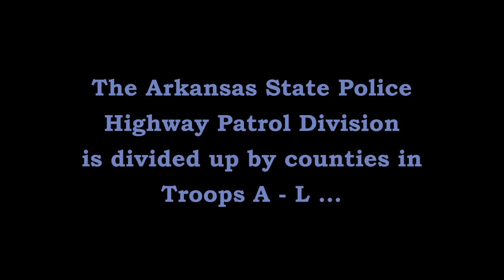Pursuit Head-On Coll. US-62B Flippin Marion Co Arkansas State Police Troop I, Traffic Series Ep. 518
Trp. M. Sanford (I-30) attempts to stop a speeding motorist on US-62B in Flippin (Marion County). The vehicle is stolen.